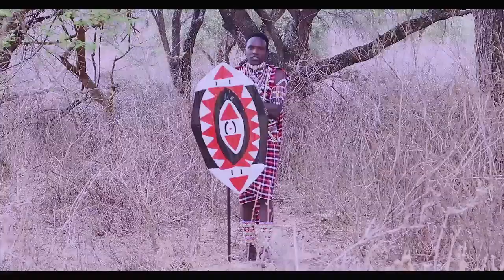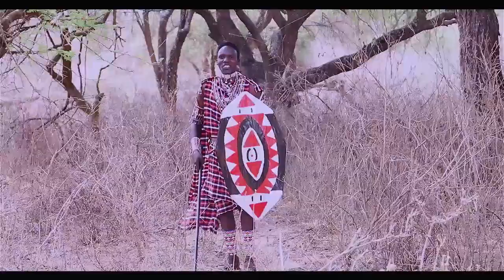Elong'o - by Stephen Leken. [FULL HD VIDEO] skiza codes 7474371